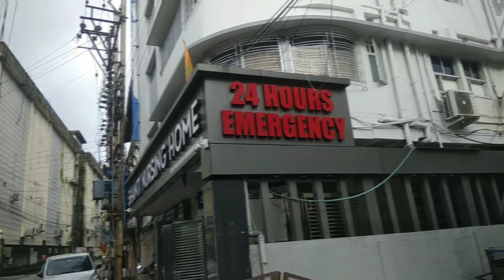পরিস্থিতির চাপে পরে আজ হয়তো সব শিখে ফেলেছি।এটাই মনে হয় মেয়েদের জন‍্য পৃথিবীর নিয়ম🙍‍।